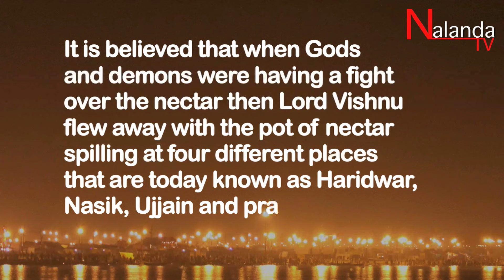BEST KUMBH MELA NASIK | INDIA | 2015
KUMBH MELA NASIK | INDIA | 2015
Script: Mini Giri
Voice: Anjum Singhal
Editing: Kumar Saurabh

India is known for its religion and rituals, and if you want to explore India’s culture than have a visit to kumbhmela once. Kumbh Mela is one of the hallowed festivals of India and is organized at a big scale. Millions of people gather from different places for this auspicious occasion. It is celebrated four times of every 12 year.
It is believed that when Gods and demons were having a fight over the nectar then Lord Vishnu flew away with the pot of nectar spilling at four different places that are today known as Haridwar, Nasik, Ujjain and prayag. Nasik kumbhmela is celebrated when Jupiter and sun enters on the constellation of zodiac sign Leo. The main attraction of this world’s largest festival is the holy man which is known as sadhu and saints who come here for taking bath in Holy River and also perform different rites and rituals. It is celebrated with a great pomp and show, crowd gets crazy and scenario of the fare is breath taking. Numbers of ceremonies are performed like religious discussions, devotional singing, and mass feeding of holy men and women, out of which bathing is considered as most sacred thing and takes place at the bank of river in every town, where Kumbh is celebrated.
BEST TIME TO VISIT- AUGUST – SEPTEMBER
HOW TO REACH-Nasik is well connected to other major cities of the country via regular flight or you can easily get regular trains to Nasik.